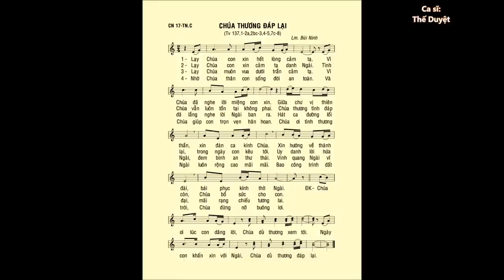Chúa Nhật 17 THƯỜNG NIÊN C – Thánh Vịnh 137 – ĐÁP CA – Ca sĩ: Thế Duyệt